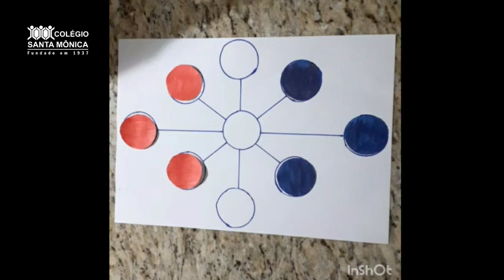Programa Crescendo em Família - Jogo da velha diferenciado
Confira neste vídeo a atividade " Jogo da velha diferenciado '' com a professora Walesca Mouzer.